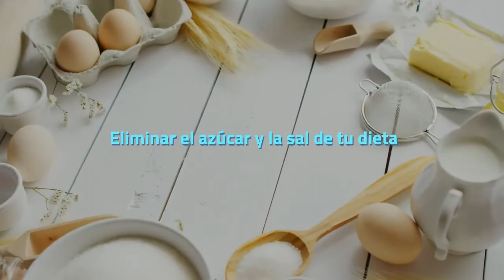✅ Remedios Caseros para REDUCIR CINTURA ⚖️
💪🏾 QUEMAR grasa ABDOMINAL rápidamente 🏋️‍♂️

❤️ Espero que esta información sea de ayuda para ti
💛 No dudes en compartirla, dejarme un Me gusta y comentar
💚 Nos vemos en el siguiente video, muchas gracias

0:00 Introduccion
0:15 Infusiones para reducir el abdomen de manera Natural
0:33 Té de Alcachofa y Limón
1:12 Té de Canela y Miel
1:52 Infusión de Salvia y Laurel
3:01 Saludo Final